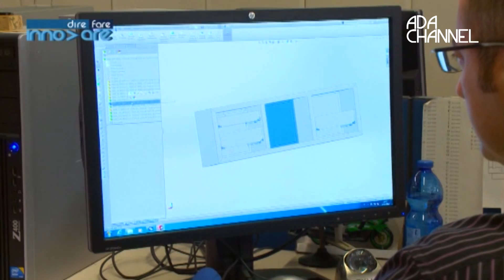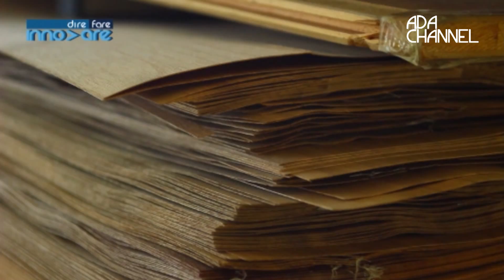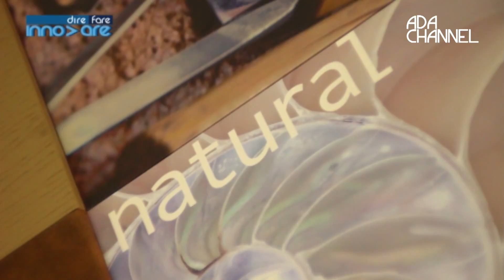Dire fare innovare - Pressotto